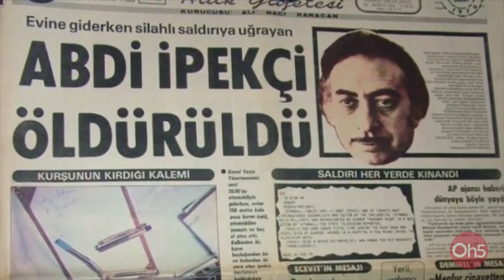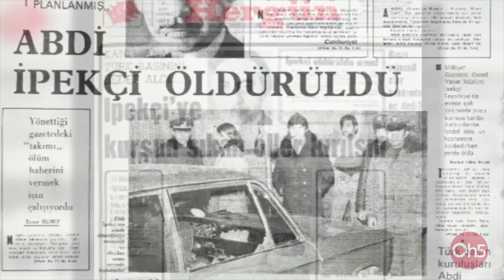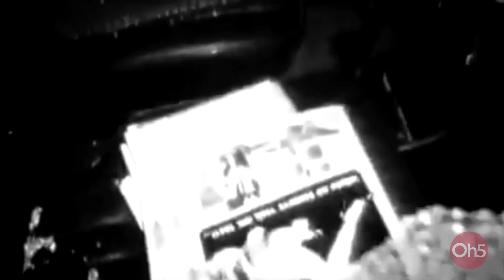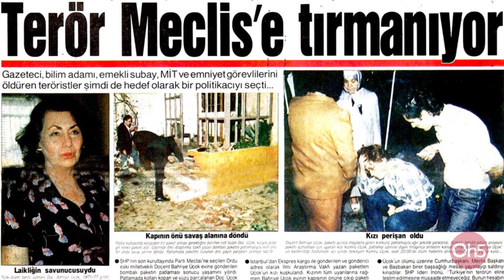Öldürülen Gazeteciler 2018 📰 Suikaste Kurban Giden 5 Gazeteci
Politika bizim kanalımızın önem verdiği bir konu değildir. Fakat şu da bir gerçek, Türkiye'de yaşanan bazı olaylar var ki derinden sarsmıştır ülkemizi. Öldürülen bilim adamları, mühendisler, siyasi kimliklerin yanı sıra özgürlük bekçisi ve halkın haber almasını sağlayan gazeticiler de bundan nasibini aldı! Sizin için onlarca olmasına rağmen öldürülmesi en çok etki yaratan 5 gazeticiyi inceledik.

Ülkemizde ne yazık ki çok değerli yazarlar, gazeteciler ve aydın insanlar karanlık eller tarafından hedef haline getirilmiş ve öldürülmüşlerdir. Bizler ise bu karanlık güçlere inat o insanları her daim hatırlamaya ve eserleriyle anmaya devam edecek, onların ışık tuttuğu yolda ilerlemeye devam edeceğiz. Kimse unutmamalıdır ki aydınlar bir ölse de bin dirileceklerdir. Bu videomuzda da sizlere öldürülen 5 yazarımızdan bahsedip, özellikle de bilmeyen insanlarımız için bir ışık olmaya çalışacağız.